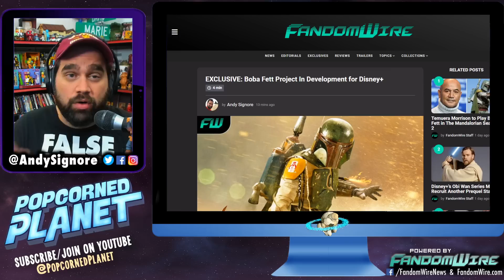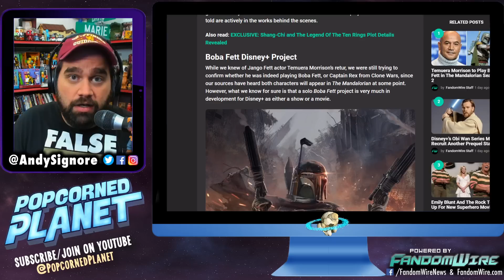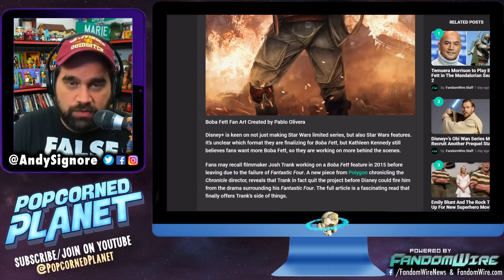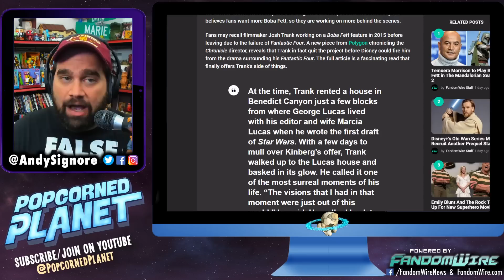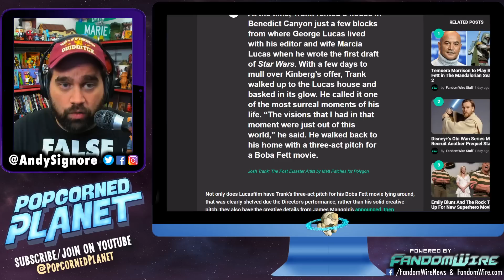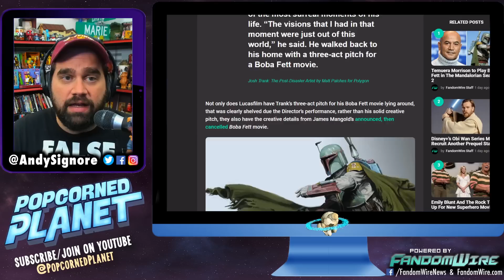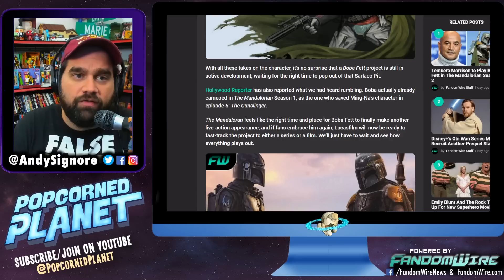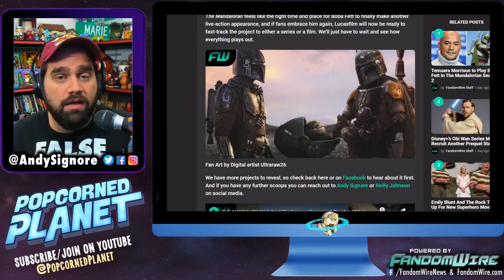Exclusive! Boba Fett Series In The Works for Disney+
Everyone's talking about Boba Fett making a cameo in The Mandalorian Season 2, but we've got the scoop that his role is bigger than just a cameo with Mando, LucasFilm has a whole solo project In the works for Disney+, in the form of a standalone movie or series. I've got all the info for you here... You can also read my article here:

Do you want Boba Fett movie or a series? Do you want more Boba Fett at all?

Make sure to check back throughout the week for more Disney+ Star Wars Scoops that we'll be releasing throughout the week!